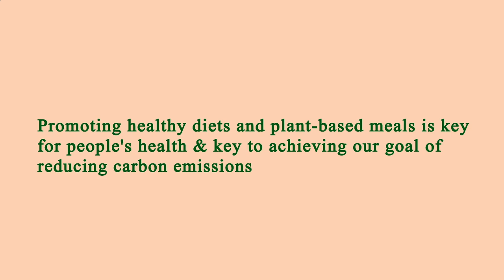Restaurants Close by to Me Manhattan 10006 NY, New York County, New York, United States